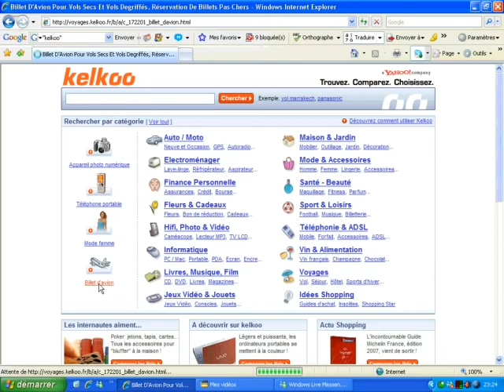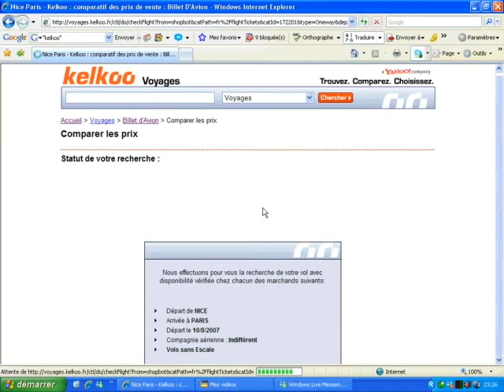Recherche de comparatifs de coûts de voyages avec Kelkoo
Dans ce tutoriel vidéo d'informatique, je vais vous montrer comment effectuer une recherche de comparatifs de coûts de voyages.